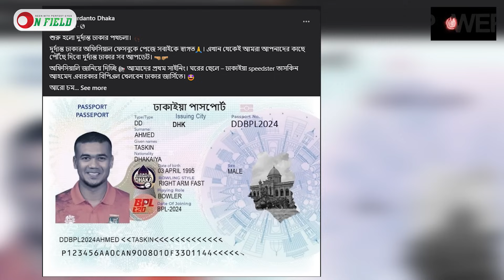কুমিল্লার একের পর এক চমক; মঈন-রিজওয়ান-রশিদের মতো তারকার মেলা || On Field 2023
𝐏𝐫𝐨𝐝𝐮𝐜𝐭𝐢𝐨𝐧
ON FIELD

𝐏𝐫𝐨𝐝𝐮𝐜𝐭𝐢𝐨𝐧 𝐓𝐞𝐚𝐦
Scripted by           SR TANIM